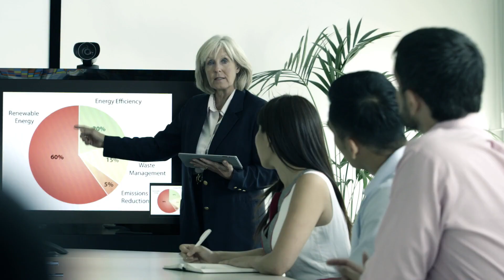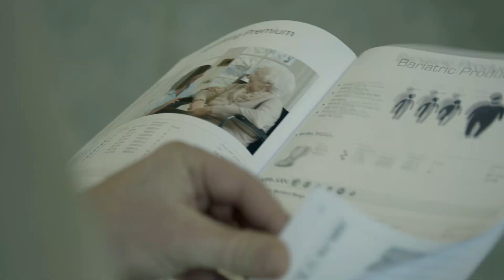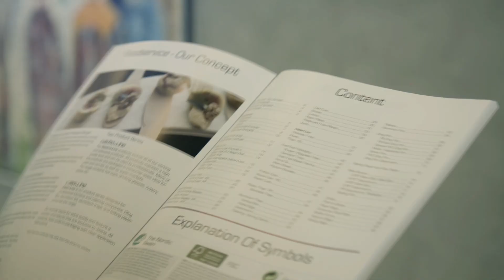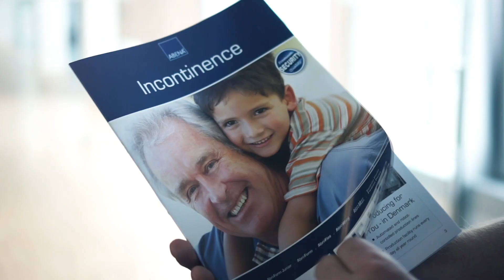Abena GmbH - wir stellen uns vor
Wir sind ABENA Deutschland, Teil des dänischen ABENA Konzernes, mit unserem Hauptsitz im Herzen Sachsen-Anhalts. Wir sind im Pflegemarkt zuhause und verfolgen dort mit viel Ausdauer und Leidenschaft unser Ziel: Wir machen Pflege HygGe!
Unsere Produkte steigern die Lebensqualität von Pflegebedürftigen und von Pflegenden, indem wir darauf achten, dass unsere Produkte wirksam, nachhaltig und zukunftsweisend sind.
Wir sind wir. Wir sind ABENA.